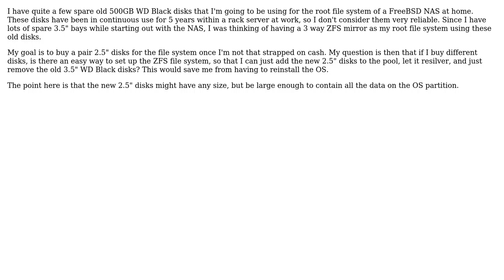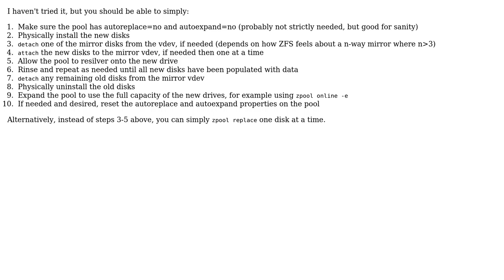Moving root partition to new disks of different size by using ZFS mirroring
With thanks & praise to God, and with thanks to the many people who have made this project possible! | Content (except music & images) licensed under cc by-sa 3.0 | Music | Images & others | With thanks to user ttt user a CVn and the Stack Exchange Network Trademarks are property of their respective owners. You are responsible for your own actions.